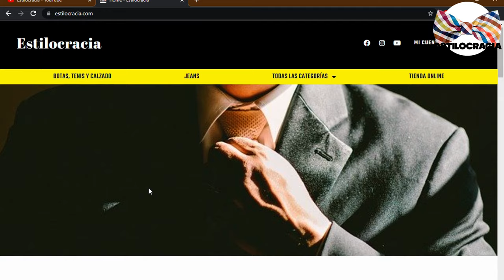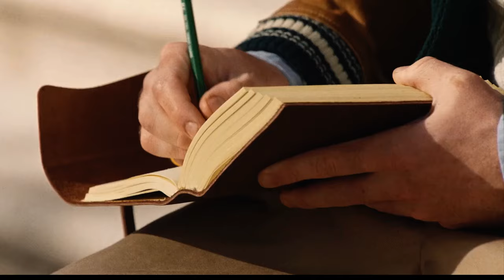TRUCOS para LUCIR costoso SIN gastar NADA 💰!!!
¿QUIERES lucir COSTOSO y CON estilo SIN gastar 🤔?

00:00 Inicio
01:41 Usa la regla de un tercio
02:43 Cuida cada detalle
03:12 Viste para la ocasión
03:53 Elige colores neutros
04:22 Marcas de buena calidad
04:57 Accesorios

Visita nuestro sitio asociado de Amazon para productos de tu interés: